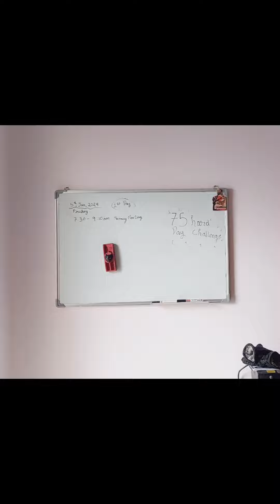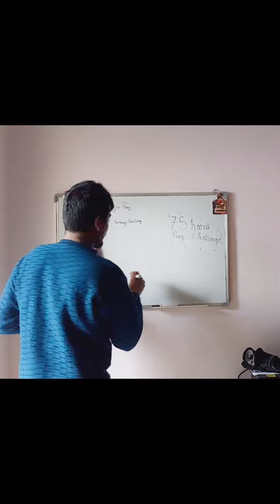Day 1 of 75 💪 Hard Challenge 🩵| Part time work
Day 1/75 Hard Challenge